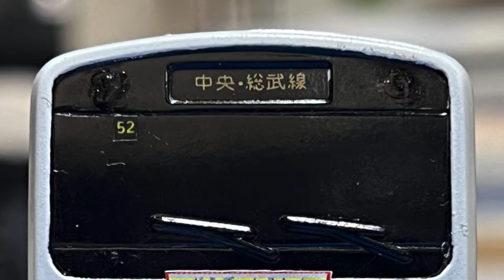【改造プラレール】JR209系500番台 ラシ52編成・登場時仕様を製作！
人生で初めて、改造プラレールの製作に挑戦しました。
色の塗り替えだけでなく、電飾化やスカートの自作にも挑戦しています。
今後もまた改造プラレールはやっていきたいと思いますのでよろしくお願いします！